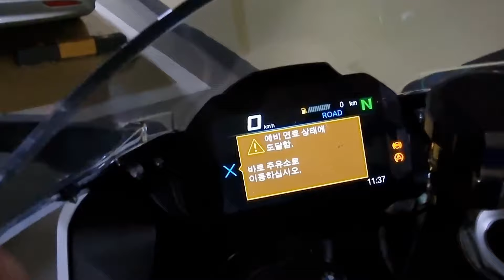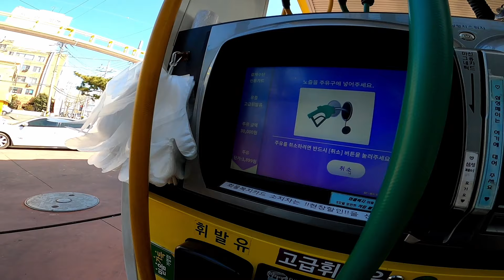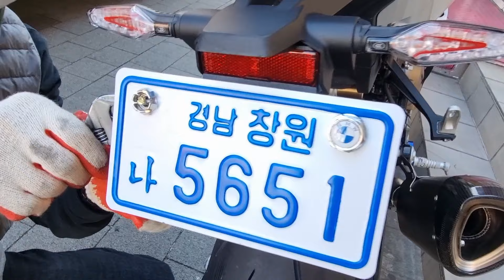2022 BMW S1000RR M Package 대한민국 1호 출고 차량 / 무판이라도 오토바이 등록 목적의 운행은 가능합니다 / GT YUN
☆10개월 만에 또 신차 박스를 까버린 지티윤 입니다. ㅋㅋ
생존 신고 합니다~!!
인스타그램 보시고, 지티윤 바이크 나왔으니 빨리 영상올리라고 독촉해주신
몇몇 구독자님들~!!  사랑합니다~ !!! ^^

☆"구독" 과 "좋아요" "공유" 는 영상 제작에 큰 힘이 됩니다.
☆ 민감한 댓글이나 악플은 발견 즉시 삭제됩니다.

Guitarist & BMW S1000RR M-Package Bike Rider : Kim Seok Yun